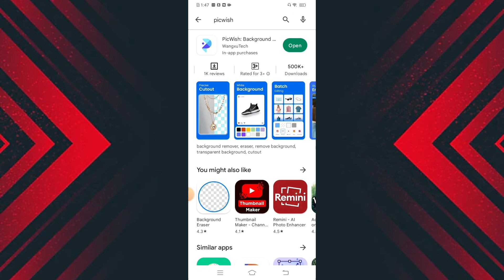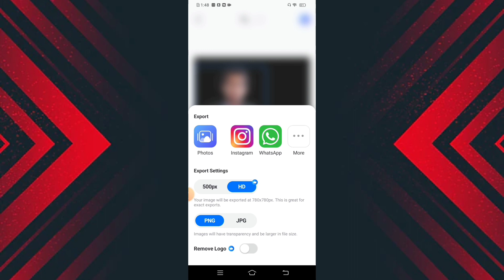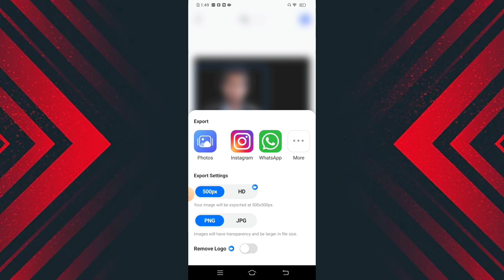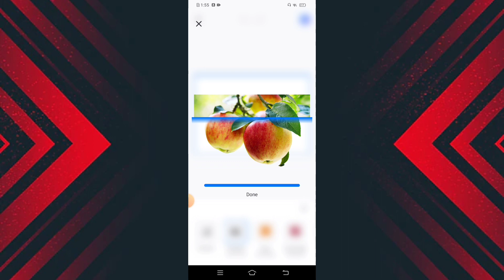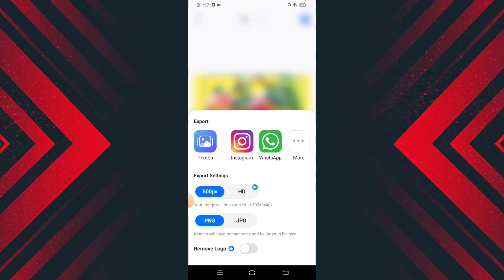How To Remove Backgrounds OF The Pictures For Making Thumbnails // Best Vedio For beginners ✅🔥🔥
In this video I will also explain how to remove the background of pictures For making thumbnail.The new youtubers are also learning how to remove backgrounds from images.

The main points that we are covered in this video are as following
1 -  remove background
2 - how to remove background in photoshop
3 - how to remove background
4 - remove background in photoshop
5 - photoshop how to remove background
6 -  photoshop how to remove background
7 - remove background from photo
8 - remove photo background
9 - how to remove photo background
10 - remove vedio background
11 - how to remove background from pixellab
12 - background
13- how to remove background from image

Vedio is for education purpose only copyright disclaimer under section 107 of the copyright act 1976, allowance is made for "fair use" for purposes such as criticism, comments, news reporter, teaching, scholarship, and research.